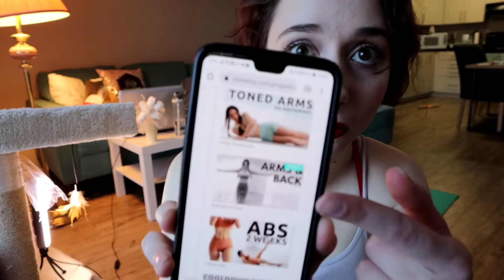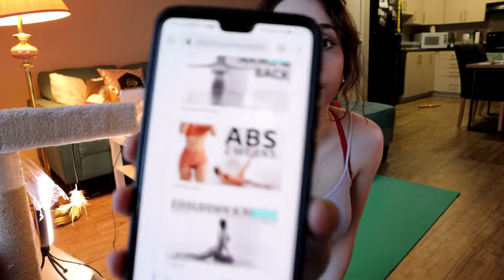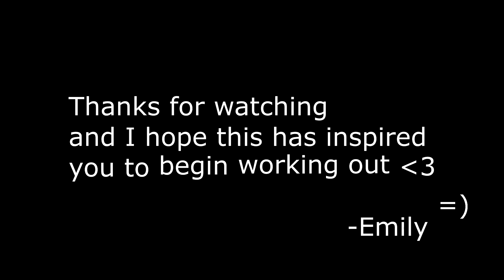Chloe Ting Work Out Challenge Results - My Workout Journey - Workout Motivation 2022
I have done the following Chloe Ting Work Out Challenges in this order:
1) 2021 Hourglass Challenge
2) 2020 Slim Thigh Challenge
3) 2021 Three Weeks Lean Arms Challenge
4) 2021 MOVEmber

The next challenge I'll be doing is 2022 Get Toned Challenge.

Have you tried doing any of Chloe Ting Challenges?

Any suggestions for video improvement or next video ideas are welcome. Let me know what you'd like to see so I can make a video about it!